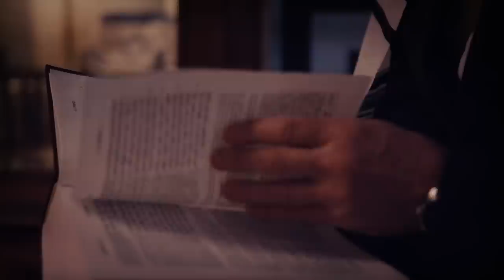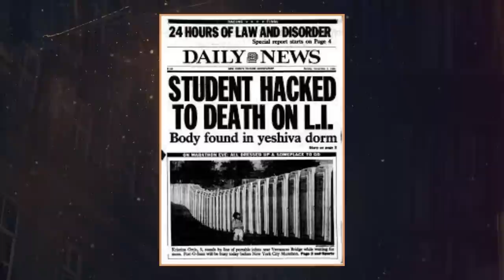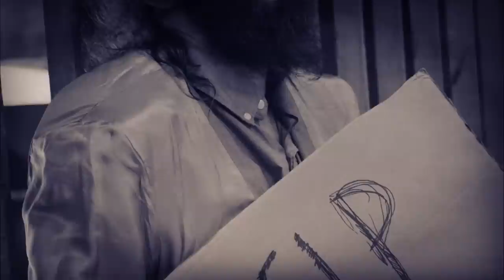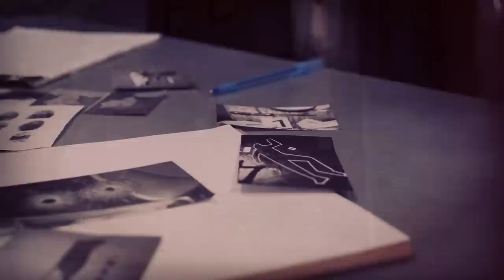He Was K*lled in the School Dorm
Welcome guys, my name is Júlio and today I'm going to talk about the case of Chaim Weiss.